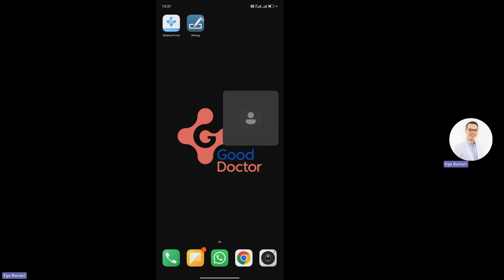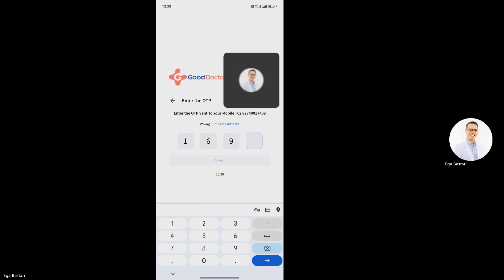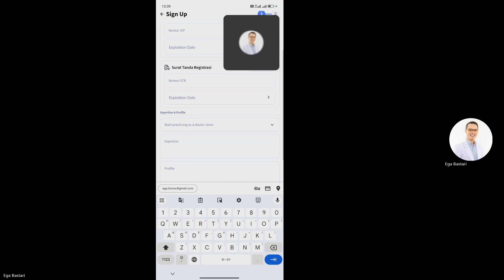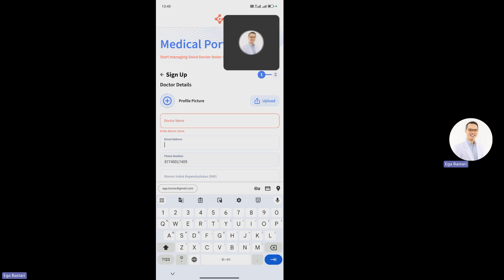Registrasi Medical Portal